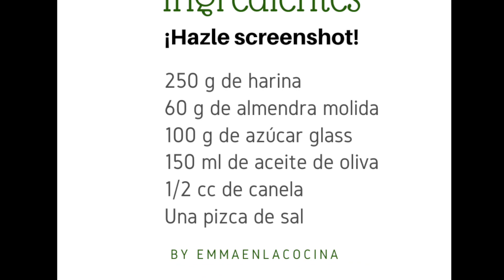POLVORONES CASEROS hechos con Aceite de oliva | Recetas navideñas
Hola!! Hoy les traigo la primera RECETA NAVIDEÑA de este año,  una receta para hacer polvorones caseros hechos con aceite de oliva SIN MANTECA DE CERDO ¡Espero que les guste mucho, manita arriba si así ha sido!

Ingredientes:
-250 g de harina
-60 g de almendra molida
-100 g de azúcar glass
-150 ml de aceite de oliva
-1/2 cc de canela molida

● Canción: MÚSICA NAVIDEÑA SIN COPYRIGHT (Instrumental) [TMSC]